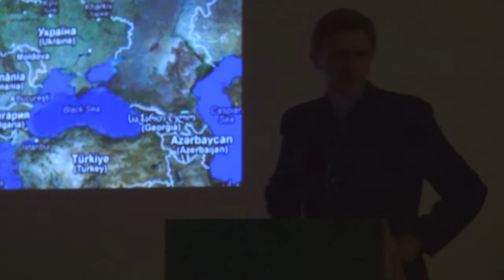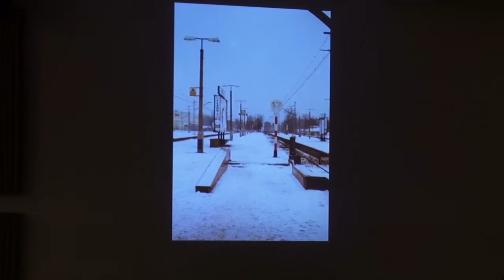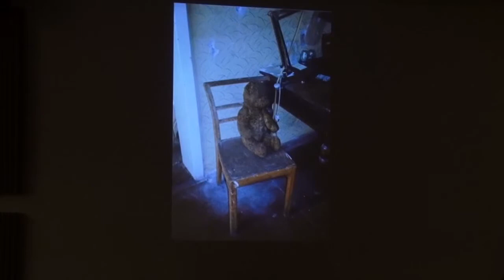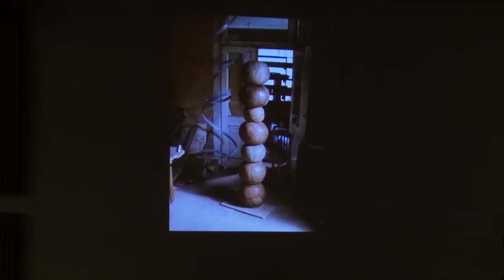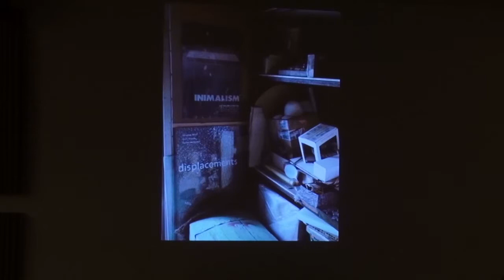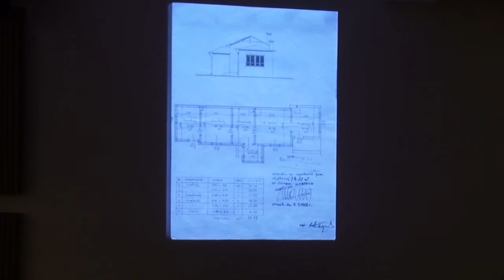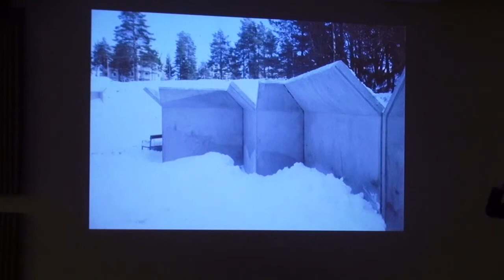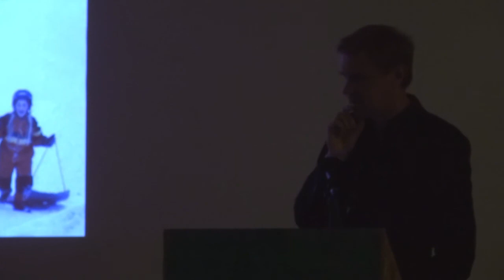Penzance Convention 017: Miroslaw Balka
Miroslaw Balka: 21° 15' 00" E 52° 06' 17" N